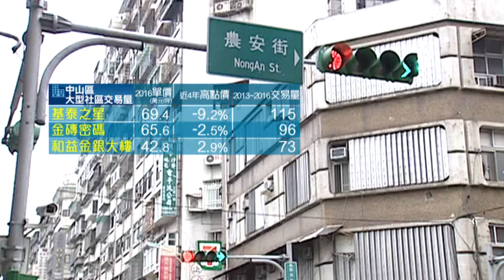有感降價!北市"基河國宅二期"降逾15%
房市有可能再降價嗎？！根據調查，台北市大型社區交易，中山區成為最熱門選擇，尤其又以基河國宅二期最受歡迎，房價目前降到每坪50.6萬，和２０１４年相比，已經讓利超過15%；另外要衝交易量，不少大建商也改推"1字頭"的低價宅，希望能刺激買氣